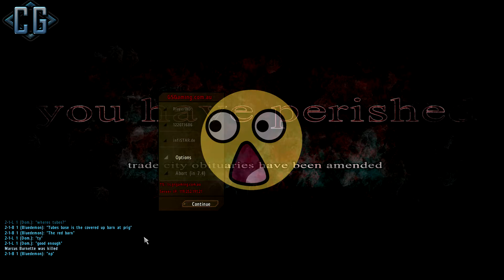☣ DAYZ Epoch EPISODE 6 ☠ RAPED & PILLAGED ☣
Story: Join Marcus Burnett, Usain Bolt, Bevnormous and Twiz on another adventure in the deepest corners of Hell on Earth. A place where Zombies spawn without rules (even wall hacks are on), and survivors have to kill to stay alive. In this Episode the guys venture out into Stary Sober and Marcus Burnett gets introduced to the team camp... but there is one problem. There is a STEAMBOAT nearby and it is amphibious.